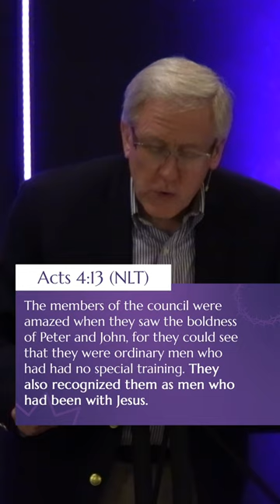God Can Use You!